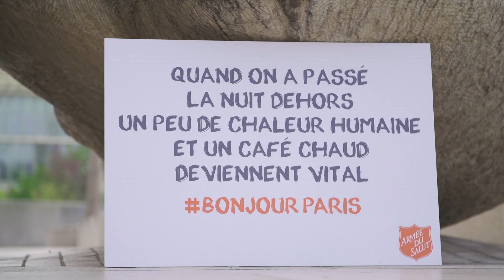Armée du Salut x Magic Garden - Bonjour Paris 2018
Magic Garden a développé pour la Fondation de l'Armée du Salut à Paris l'opération "Bonjour", pour faire connaître les maraudes matinales offrant le petit déjeuner et du soutien aux sans-abris.
L'objectif était de donner une identité forte à cette initiative et de susciter l'intérêt des médias, tout en collectant des fonds et recrutant de nouveaux bénévoles.
Le concept "Bonjour" a été accompagné d'une charte, de tenues spécifiques et d'un plan de communication.
Un film de lancement, un mini-site événementiel et un "stunt" avec des statues détournées comme des sans-abris ayant passé la nuit dehors.
Cette opération a permis de développer une identité visuelle forte, une couverture médiatique et une sensibilisation sur la situation des sans-abris, des dons ludiques et le recrutement de bénévoles supplémentaires.